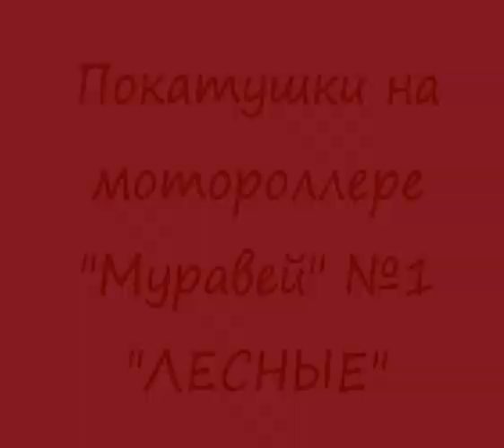Покатушки на мотороллере "Муравей" №1 "ЛЕСНЫЕ"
Первый хороший выезд на мотороллере муравей в лес.